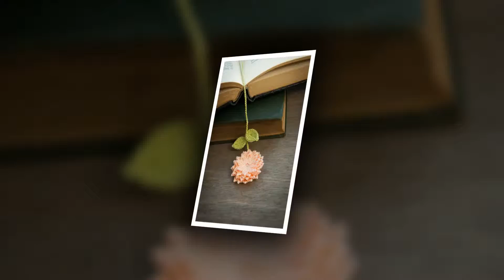crochet pattern for armchair caddy